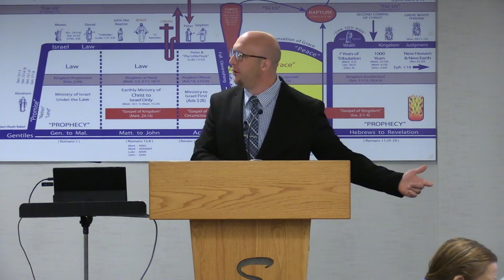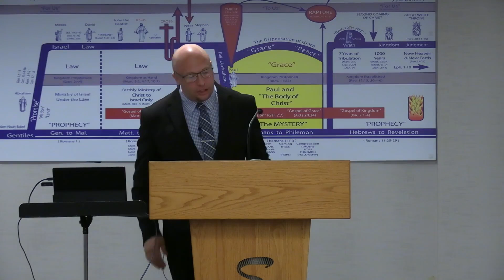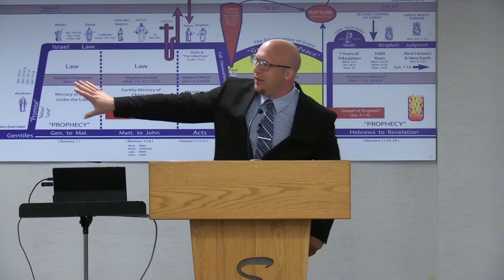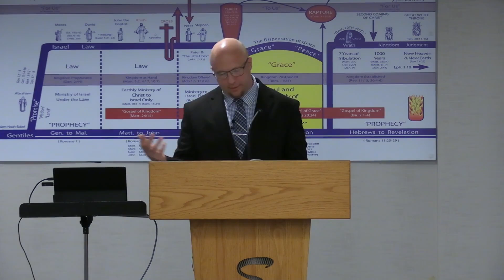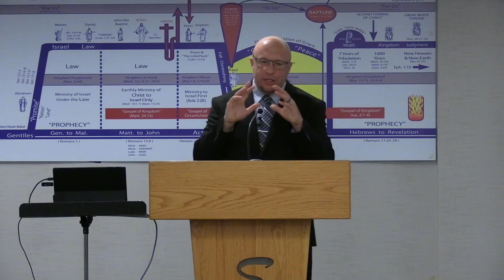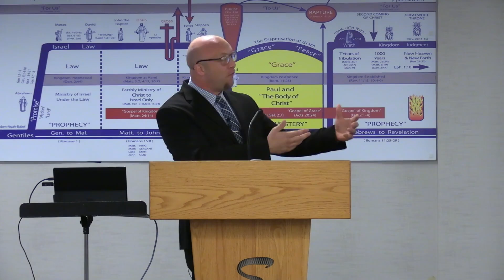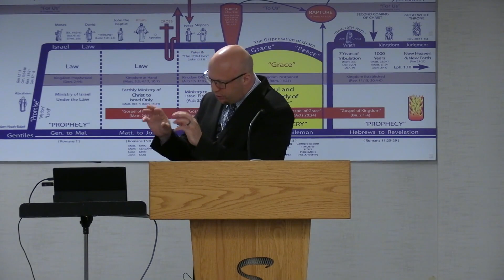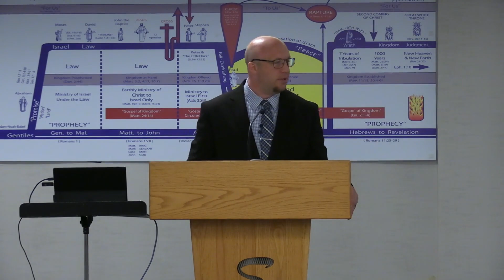Regeneration - Josh Strelecki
2024 Faith of the Gospel summer conference